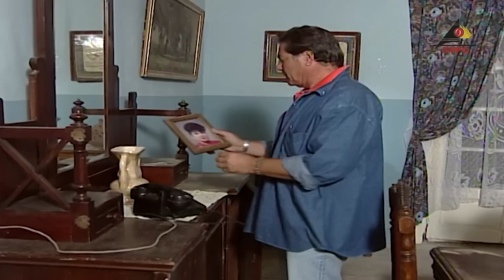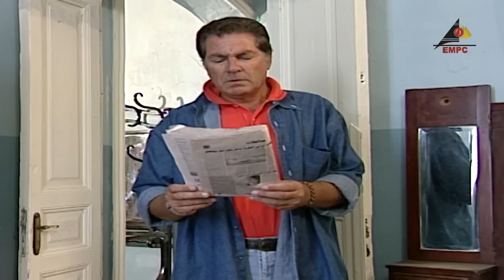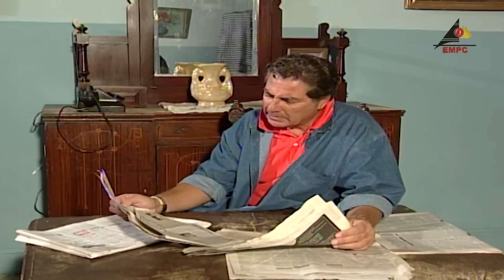مسلسل اختطاف الحلقة السابعة عشر 17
شريف يمتلك مطعمًا فى شرم الشيخ ويتزوج من سعاد وهى زوجة مثالية ولها ابن من زوج سابق لكنها تصاب في حادث سيارة وتفارق الحياة لينقلب حال الأسرة حيث يقرر شريف أن يأخذ عمر ليوصله إلى أبيه الحقيقي في بورسعيد ولكن تكون المفاجأة من الأب أن سعاد كانت مصابة بالعقم ولم يكن هناك أمل فى الإنجاب.